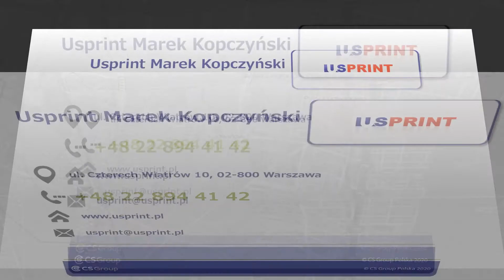Urządzenia drukarskie Warszawa Usprint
Siedziba firmy Usprint znajduje się w Warszawie, firmę prowadzi Marek Kopczyński. Na rynku jesteśmy obecni już od 1991 roku.

Zajmujemy się sprzedażą urządzeń maszyn dla branży poligraficznej, oferujemy sprzęt wykorzystywany w drukarniach, introligatorniach i przygotowalniach. Prowadzimy również serwis urządzeń, zajmiemy się usunięciem każdej awarii.

W ofercie posiadamy maszyny fleksograficzne i typograficzne rolowe oraz maszyny offsetowe arkuszowe małoformatowe.

Znajdą Państwo u nas przewijarki, bobiniarki, stroboskopy i przewijarki. Sprzedajemy systemy regulacji lepkości farby, numeratory oraz liczarki do papieru. Oferujemy urządzenia drukarskie, w tym drukarki typograficzne, drukarki fleksograficzne oraz drukarki offsetowe.

Zapewniamy konkurencyjne ceny i fachowe doradztwo przy wyborze. Zapraszamy do skorzystania z naszej oferty! Więcej znajdą Państwo na stronie